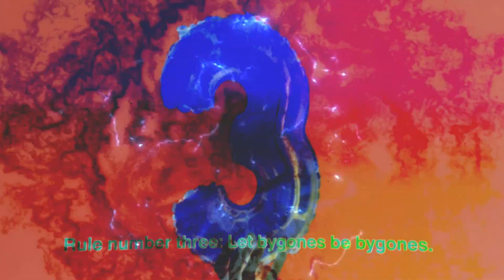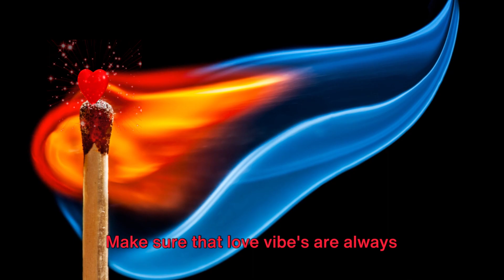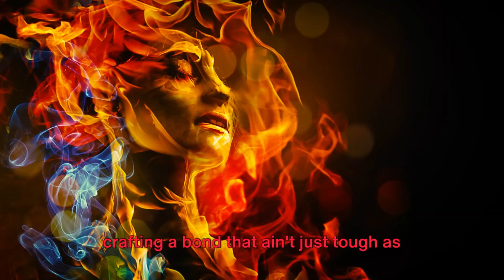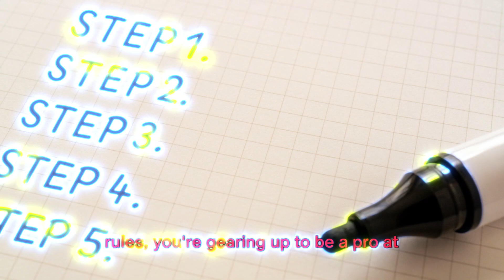The Forgotten 5 Relationship Rules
Discover the forgotten 5 relationship rules that will improve your self-improvement and dating life. Learn valuable dating advice and tips in this video.

"Image(s) created with OpenAI's DALL·E"